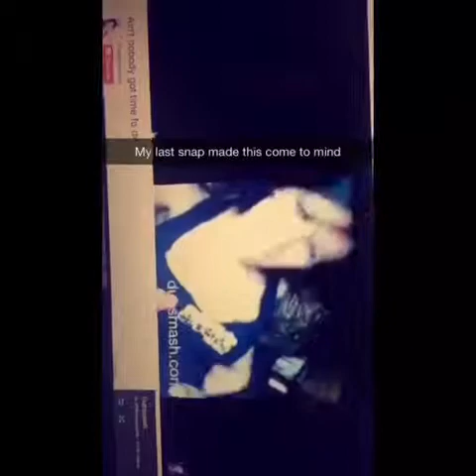Rant got turnt asshole status